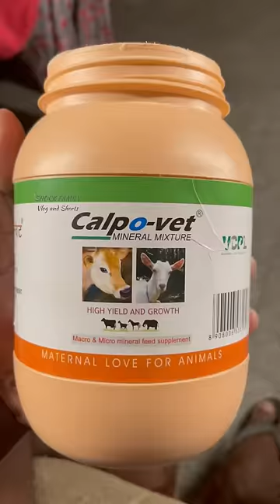Tom🍓Jerry (end🤣🤣🤣)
Adhi❤Keerthi🥰Aji

 please support.